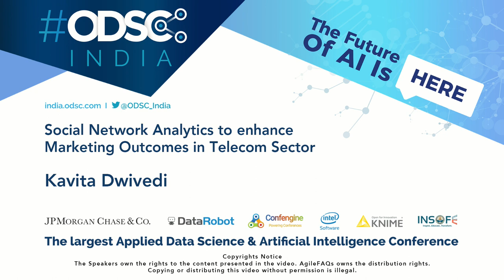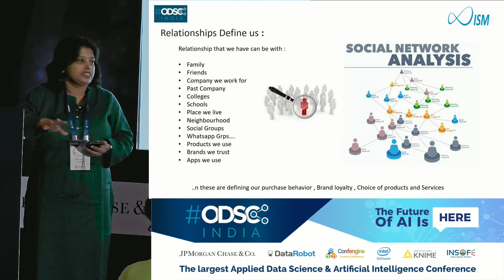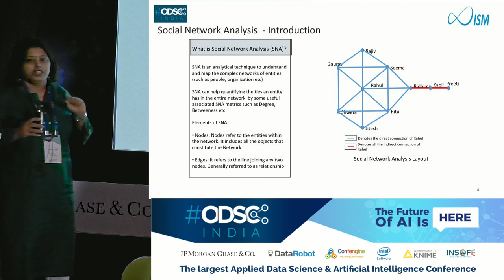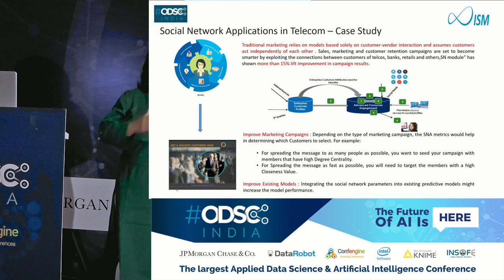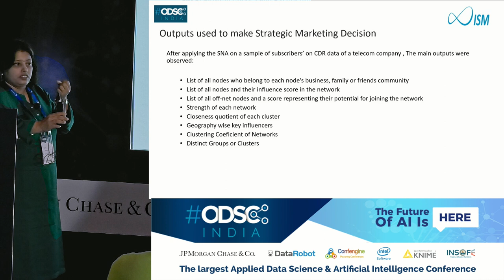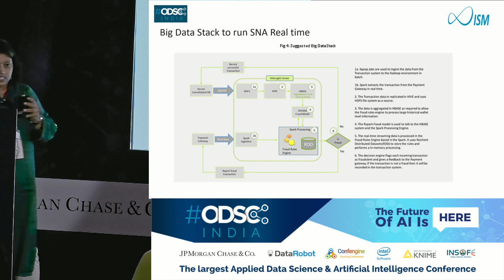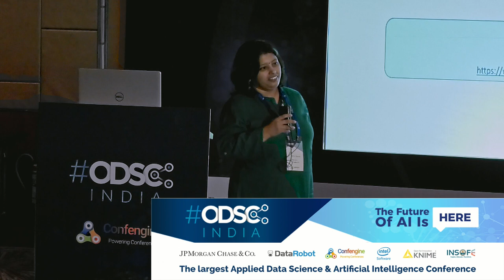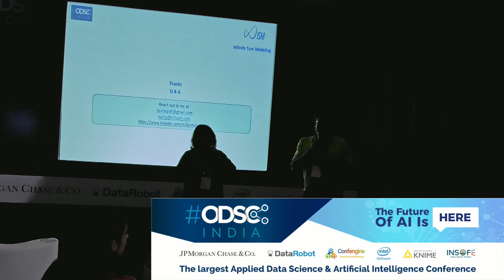Social n/w Analytics to enhance Marketing Outcomes in Telecom Sector by Kavita Dwivedi @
This talk will focus on How SNA can help enhance the outcomes of Marketing Campaigns by using social network graphs .
Social network analytics (SNA) is the process of investigating social structures through the use of network and graph theories. It characterizes networked structures in terms of nodes (individual actors, people, or things within the network) and the ties or edges (relationships or interactions) that connect them. This is emerging as an important tool to understand customer behavior and influencing his behavior. The talk will focus on the mathematics behind SNA and how SNA can help make marketing decisions for telecom operators.
SNA use case will use telecom consumer data to establish networks based on their calling behavior like frequency, duration of calls, types of connections and thus establish major communities and influencers. By identifying key influencers and active communities marketing campaigns can be made more effective/viral. It helps in improving the adoption rate by targeting influencers with a large degree of followers. It will also touch upon how SNA helps retention rate and spread the impact of marketing campaigns. The tools used for use case is SAS SNA and Node XL for demonstration purpose. It will show how SNA helps in lifting the impact of campaigns.
This use case will illustrate a project focused on building a SNA model using a combination of demographic/firmographic variables for companies variables and Call frequency details. The dimensions like the company you work with, the place you stay, your professional experience and position, Industry Type etc. helps add a lot more value to the social network graph. With the right combination of the dimensions and problem at hand, in our case, it was more of marketing analytics we can identify the right influencers within a network. The more dimensions we add, the network gets stronger and more effective for running campaigns.